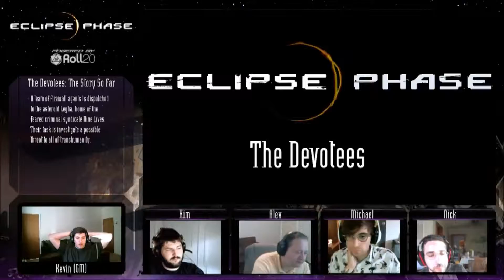Eclipse Phase: The Devotees (Part 2)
Four Firewall agents are dispatched to investigate troubling reports from Legba, home of the notorious Nine Lives gang.